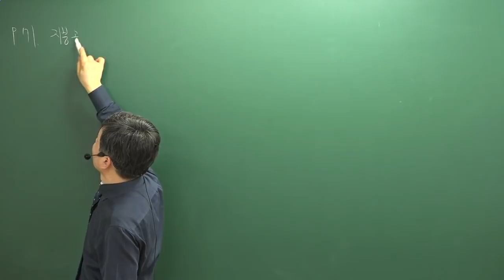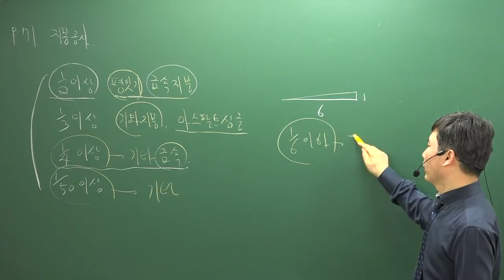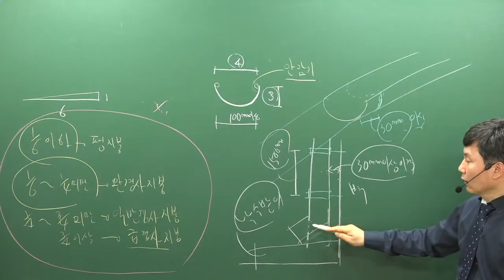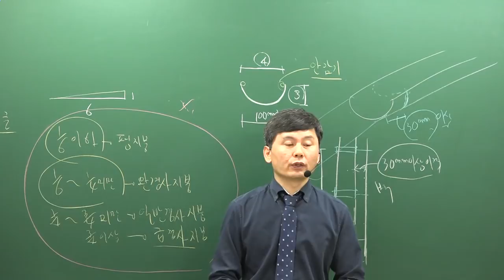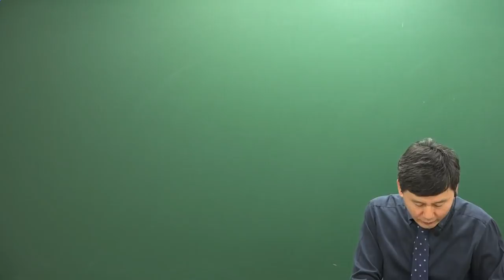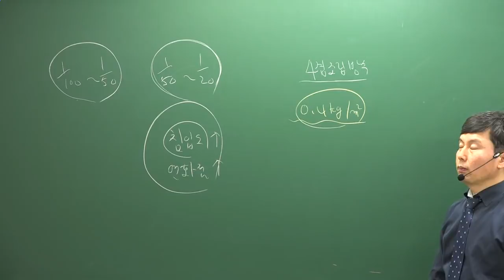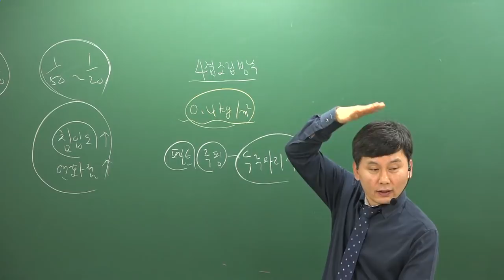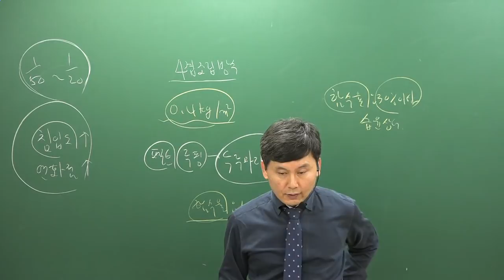[주전무] 2019년 주택관리사 시설개론 심화이론과정 2-9